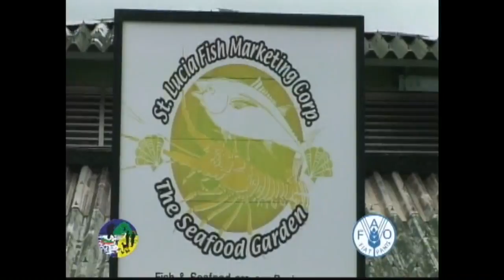Issues and Answers: SLASPA